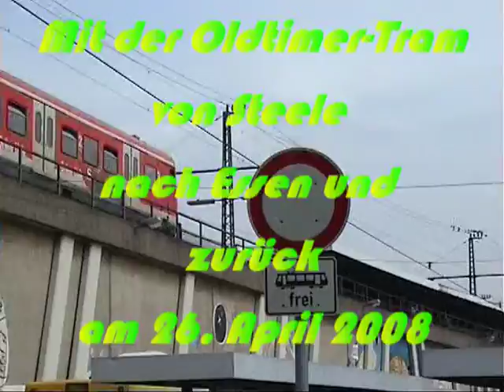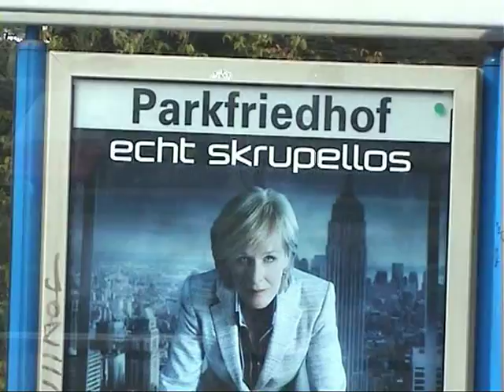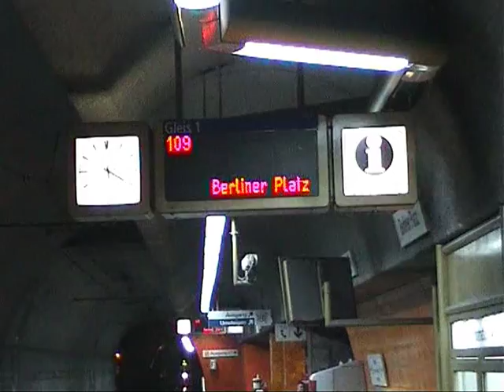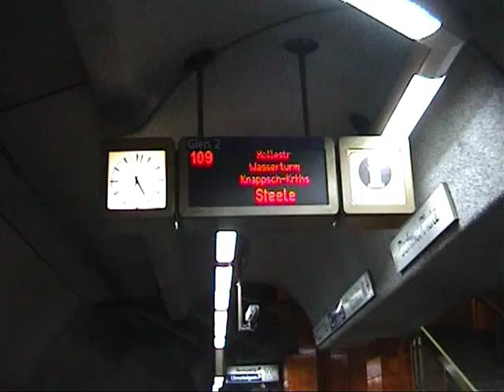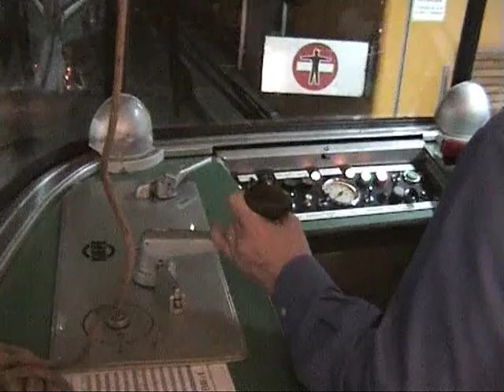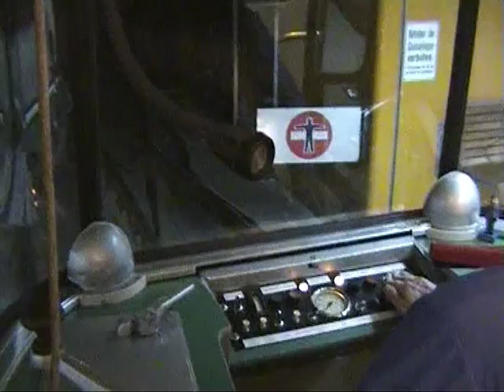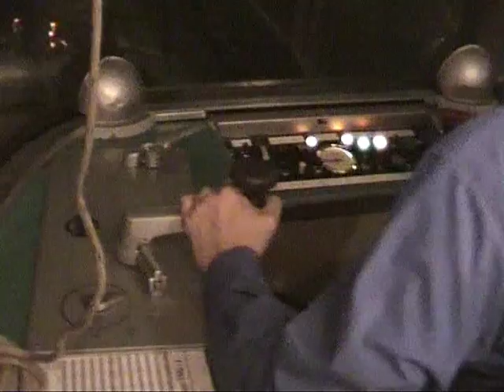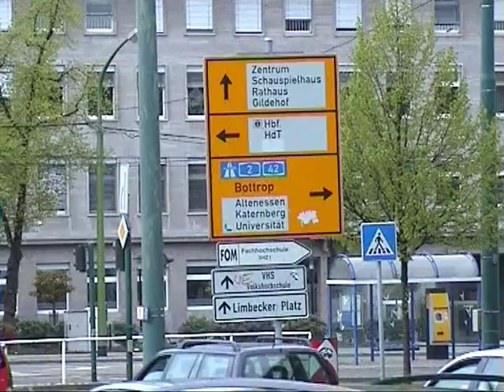Schüttelrutsche 705 auf Linie 109 in Essen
Oldtimer-Strassenbahn auf Linie 109 von Essen-Steele bis Berliner Platz und zurück